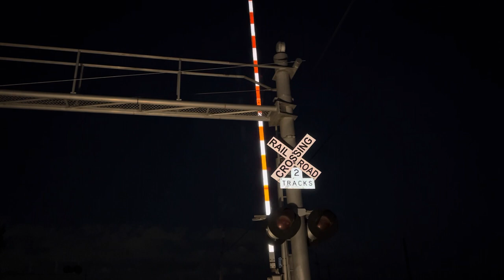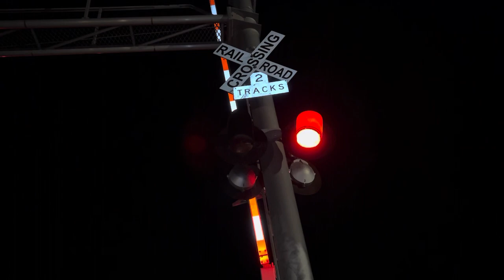2 VERY LATE Capital Corridor trains 542 & 544 in Dixon CA